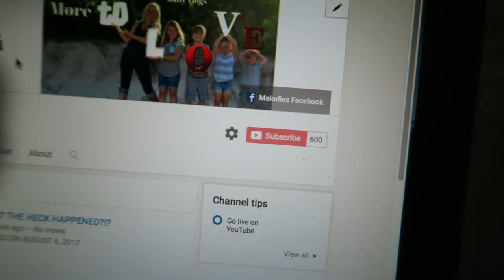SOMETHING TERRIBLE HAS HAPPENED!!!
Its a very emotional day in the house on this day. to say the least .

MUSIC